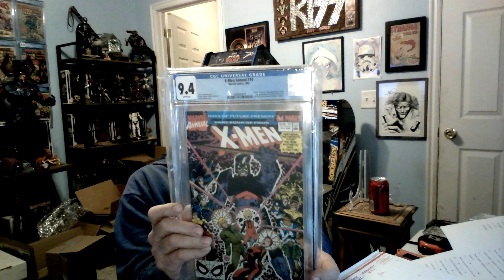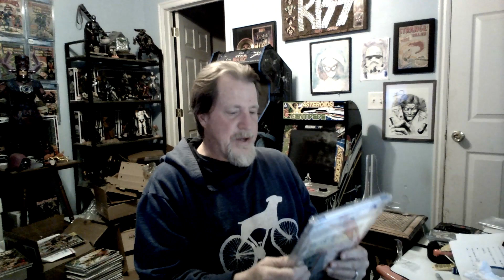Opening up more slabs in the mail.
Whatnot:  oldmancollectib